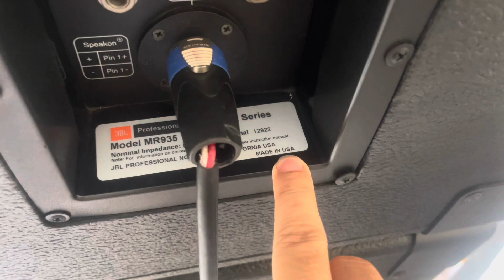Jbl 935 và Jbl 925 đẹp không đối thủ giá không thể tốt hơn 0971998555